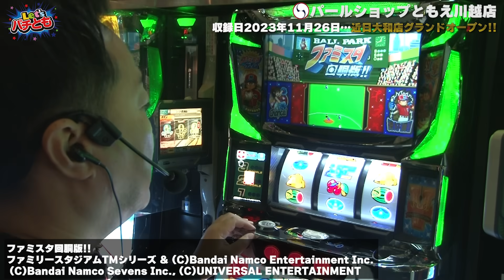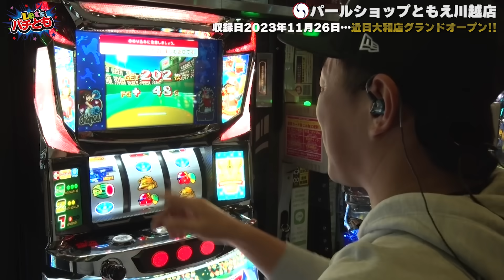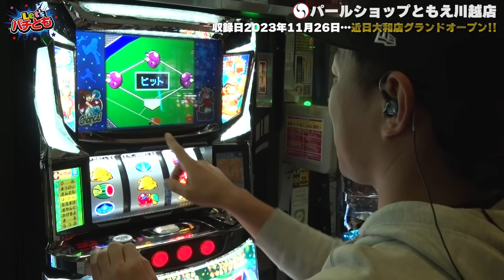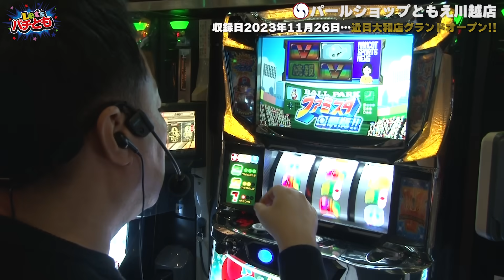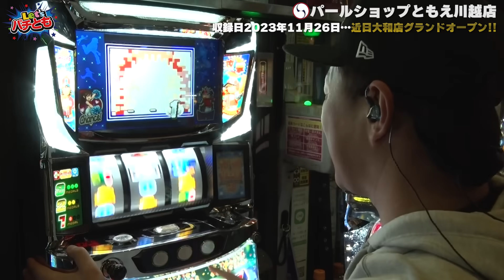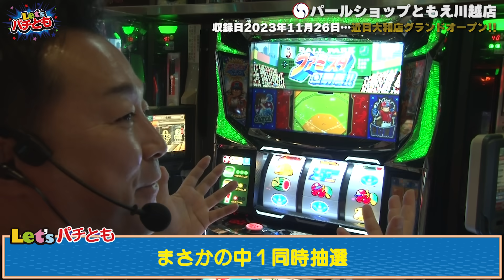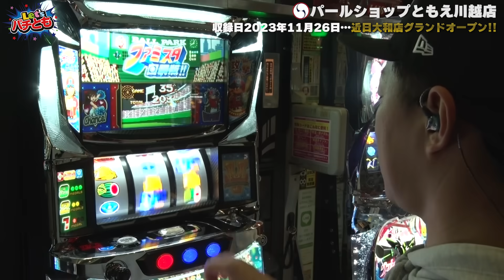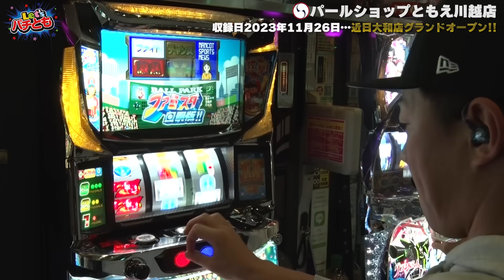【Let'sパチとも】#59【中武一日二膳】【辻やすし】野球の話はしませんが、初体験の話しはしますよ(笑)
パールショップともえ大和店:近日グランドオープン!!
■■■■■■■■LINEお友達募集中■■■■■■■■
【パチンコ・スロットバラエティ番組Let'sパチとも】
★毎月6のつく日にどこかで収録！
★毎月【6日16日26日】に動画公開予定！
★【次回収録は12月16日…ガリぞう＆マリブ鈴木】※予定
【前回の動画はコチラ】

【千葉県】
パールショップともえ成田969
パールショップともえ7G・E・T葉山店

【茨城県】
パールショップともえ石岡店
パールショップともえ7G・E・T鹿嶋店
パールショップともえ7G・E・T鹿嶋2

【神奈川県】
パールショップともえセンター南

【東京都】
パールショップともえ町田609

【埼玉県】
パールショップともえ川越店